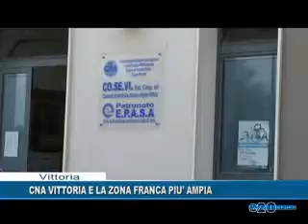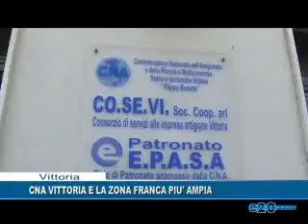CNA VITTORTIA E LA ZONA FRANCA PIU' AMPIA